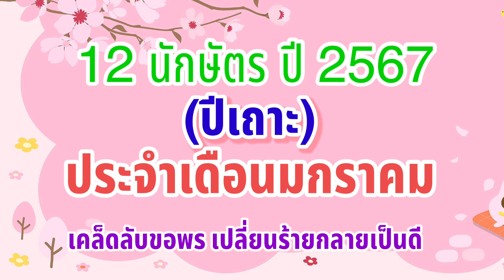คนเกิดปีเถาะ 2567 / ประจำเดือนมกราคม ดูดวงการงาน ดูดวงความรัก ดูดวงแม่นๆ |Yula Sweden